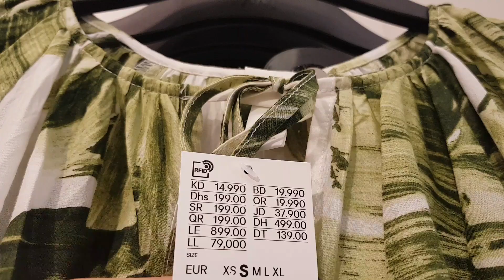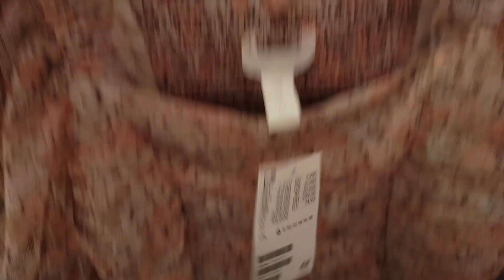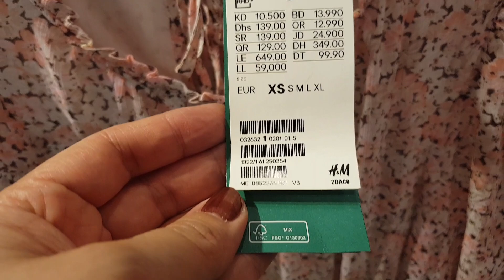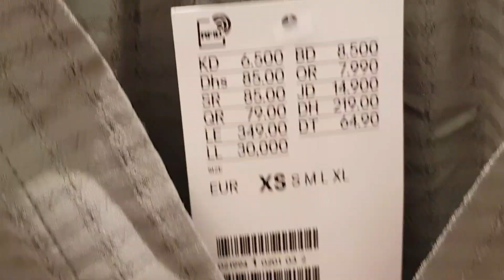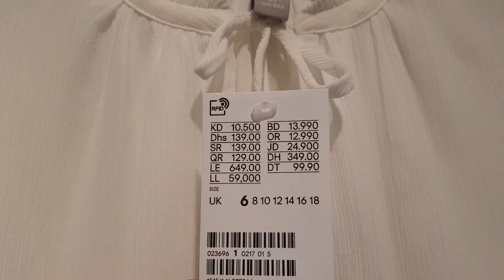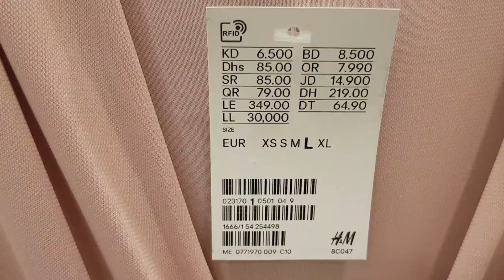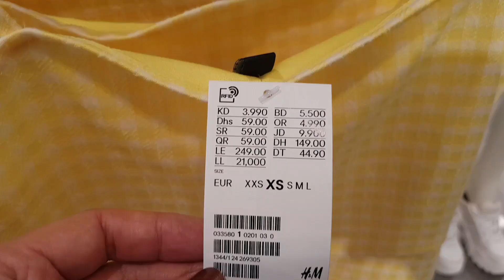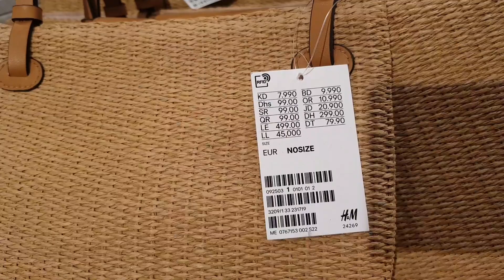NEW IN H&M COLLECTION | SPRING SUMMER COLLECTION | MAY 2020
I just love to shop and make window shopping too with these gorgeous designs of Clothes, accessories, bags and shoes. Just want to share with you the latest designs.  Thank you and enjoy shopping with me.